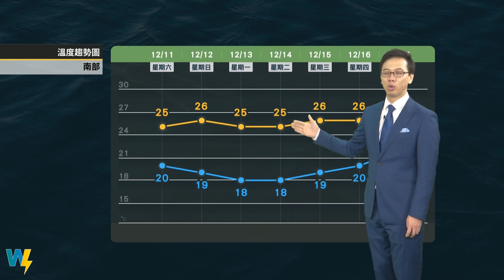2021/12/11 東北風增強 天氣轉變 北部 東半部雲量增多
東北風增強 天氣轉變
北部 東半部雲量增多
夜間竹苗以北有陣雨
周一氣溫低 周二回溫